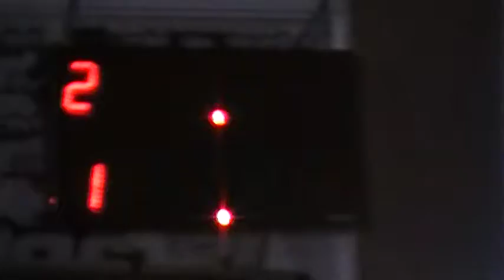21/04/2019 El Canal de Todos Autodromo de Avellaneda